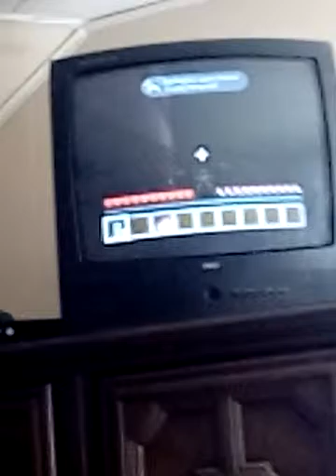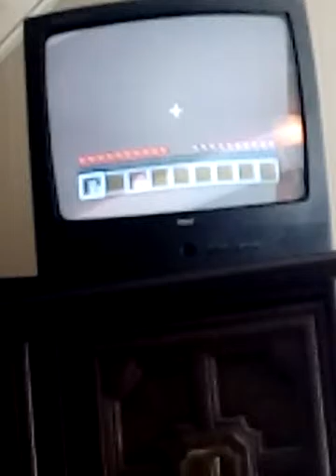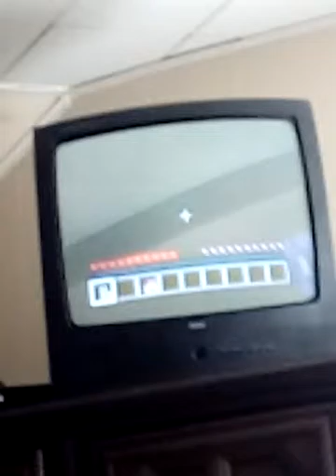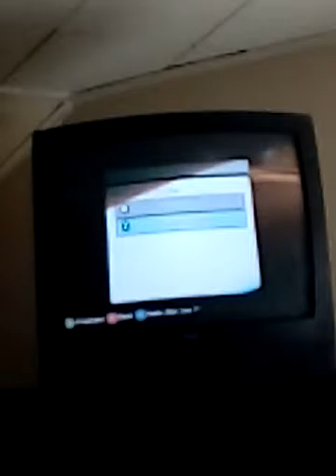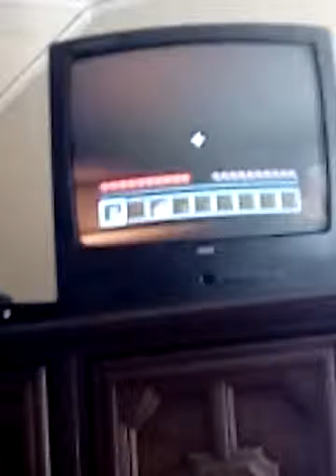Hi this is bad